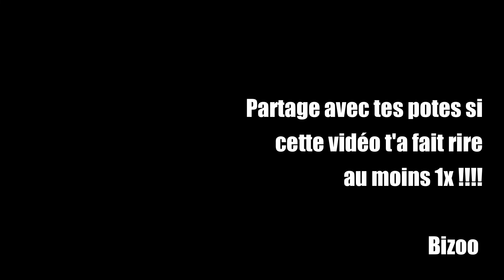Mes Folies de Vancouver | Haul | MILLYTB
Hello!!!

Voilà une petites vidéo sur mes folles folies ici à Vancouver
si tu as une question n'hésite pas à me laisser un commentaire !!!
Et lache un pouce bleu si ta aimé la vidéo

bizzooo